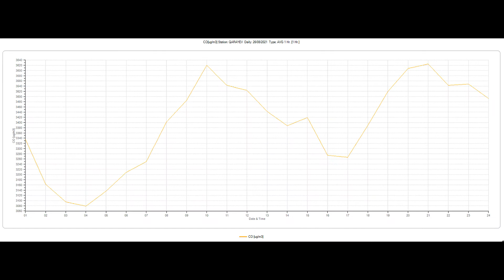Atmosfer havasının keyfiyyətinə nəzarət ( 27.08.2021 )